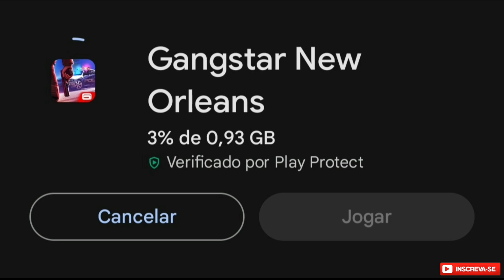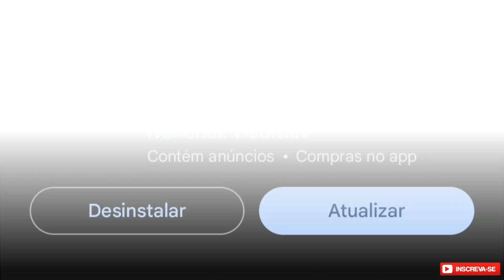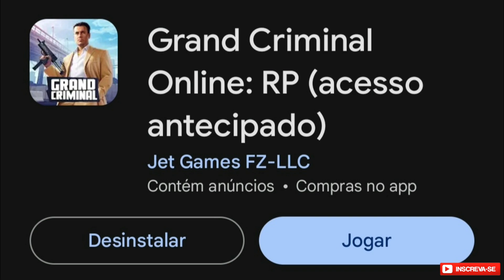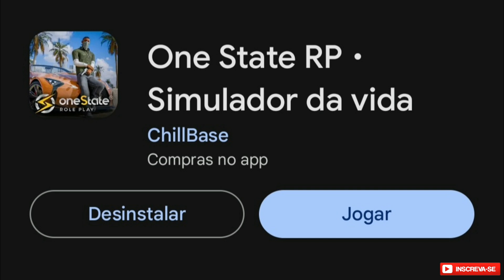Urgente! Confira 5 Jogos de Mundo Aberto para Android 2024